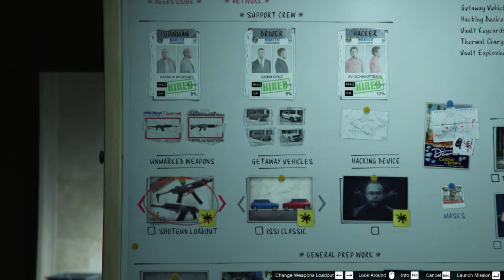GTA V Online - Diamond Casino Heist - All Preps (Solo) - Aggressive Approach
How long does it take to make all Diamond Casino Heist preps by your own? Well, you are about to find out. I didn't do it by the book because some complications are to be expected at least with one mission, anyway. But I moved as fast as I could using Oppressor MK2 as personal vehicle.

It takes hard work and more than 1 hour and 30 minutes to complete all the preps for any DCH approach without any help. I hope that's clear to everyone that all the people asking for more money when playing the finale are complete idiots if they didn't even participate to the preps. Even more, they are totally retarded if they ask for bigger cuts and have 0 experience with the heist, at the same time.

I completed all the preps that I considered necessary to go through this heist with another team player as smooth as possible.

I will continue to post this kind of videos regarding different approaches and alternative missions.